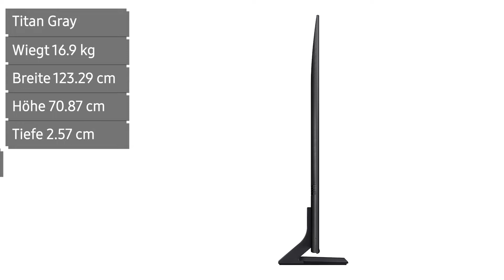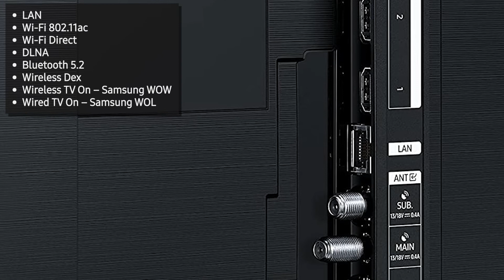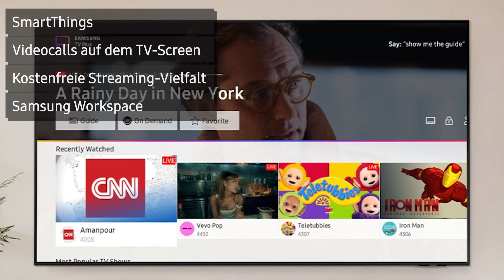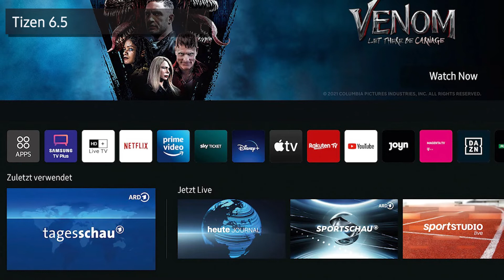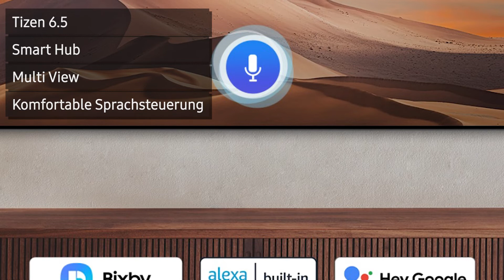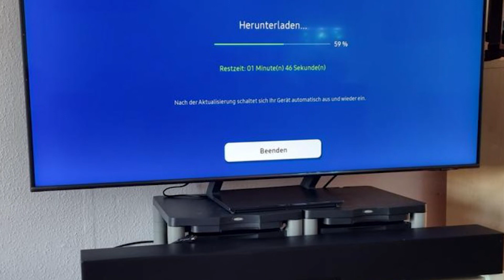Fernseher Samsung GQ55Q70BATXZG (Q70B) | Test | Deutsch